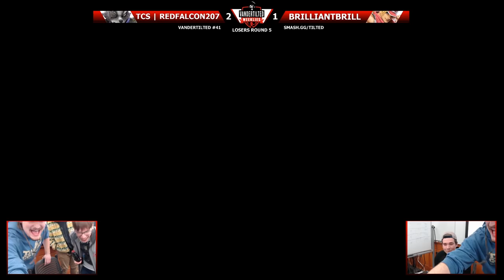Funniest Clips in Smash Ultimate #2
Submit your own clips here!
You can also submit clips through discord!